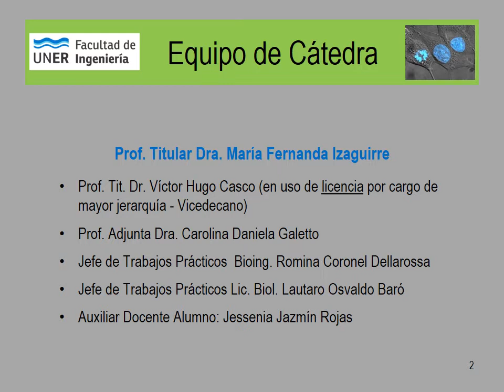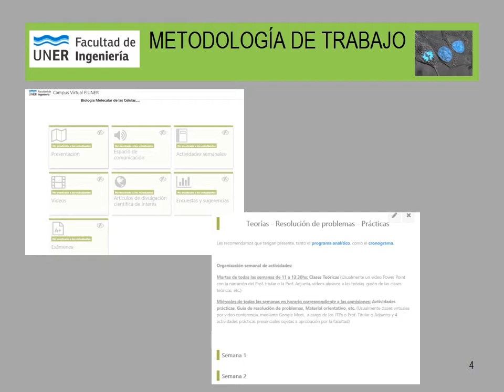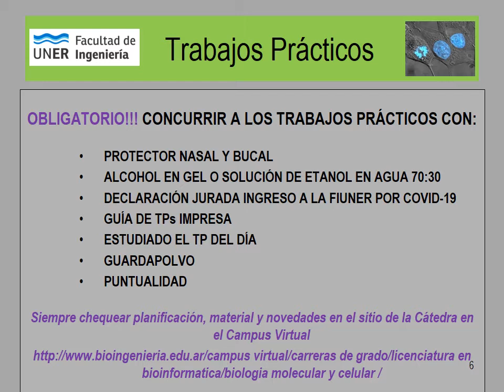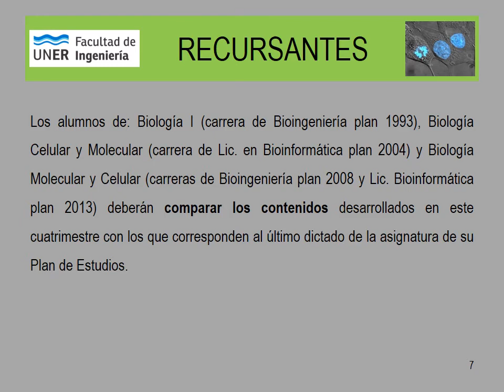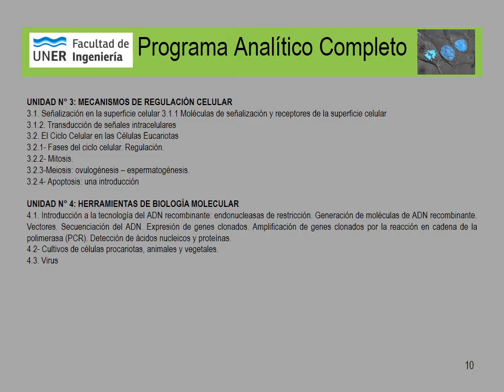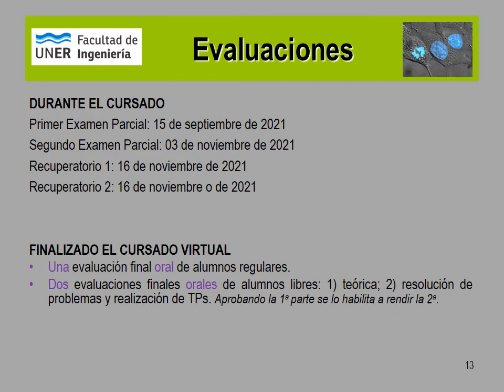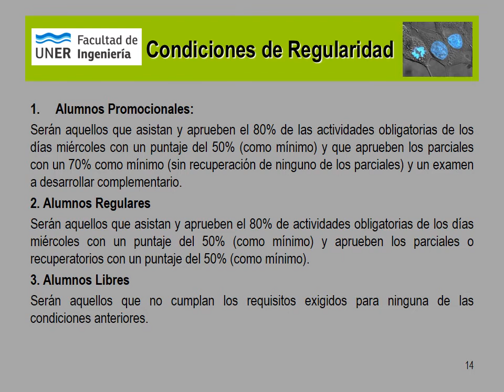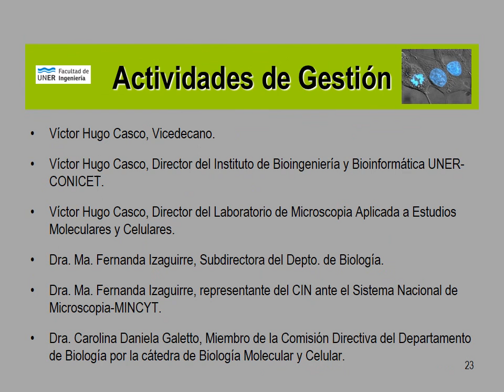Presentacion de BM&C 2021 2do cuat